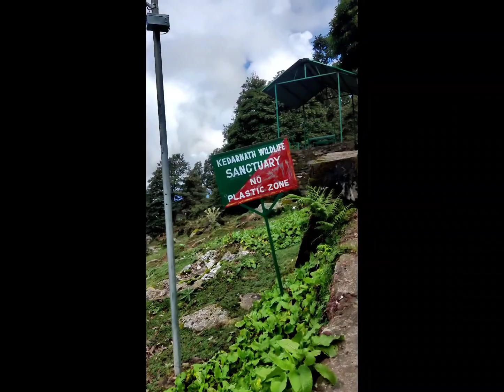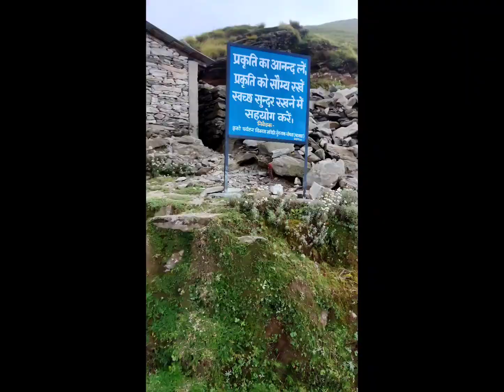world highest Shiva temple..🙏🏻 tungnath trek. tungnath temple. har har mahadev.🙏🏻 jai bholenath 🙏🏻